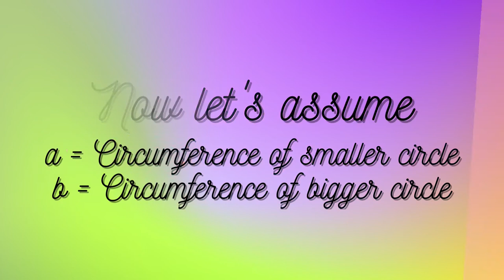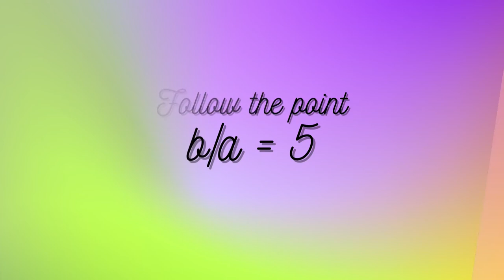Deltoid Curve Using the Circles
In this video, the Deltoid Curves (also known as a Tricuspoid curve or Steiner curve) are described using the animations. The effect of the variation of the ratio of circumferences (of the inner moving circle and outer stationary circle) on the Deltoid Curve is also investigated. All the animations in the graph are made using the python libraries.
This video is made for both educational and entertainment purposes.

This video is made using Canva (All the stickers are taken from Canva and Kdenlive.